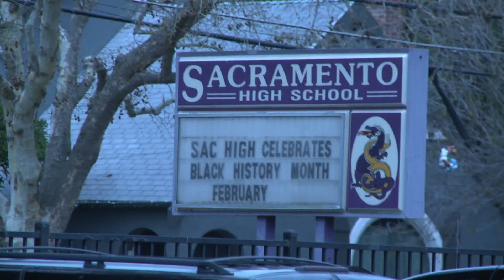Zendaya for American Graduate Day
Zendaya is an American Graduate Champion! Join the conversation on social media using AmGrad. Zendaya works with Get Schooled, an American Graduate Day 2015 partner organization. Get Schooled is a national non-profit founded on the belief that students themselves have the power to improve their future if given the right information and motivation.

Tune in Saturday September 17th for American Graduate Day 2016.

American Graduate Day will return on Saturday, September 16, 2016 live from Tisch WNET Studios at Lincoln Center in New York City. American Graduate Day is a live, multi-platform broadcast that leverages the power and reach of public media to focus on those organizations and individual Champions keeping kids on the path to graduation.

An American Graduate Champion is an individual who plays an active role in improving educational outcomes for students. A champion is a parent who is active in the lives of young people or a volunteer who creates a positive environment daily for youth in their community.